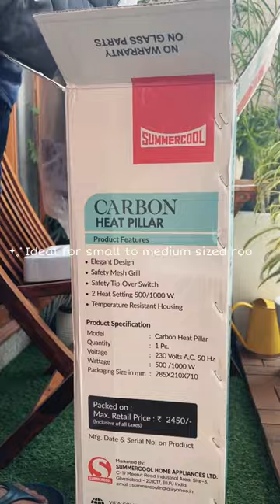"Unbox Luxury on a Budget: Elegant Room Heater Reveal!"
room heater side effects
home finds on Amazon
home finds haul
home finds haul
home finds shopping
Amazon finds India
Amazon finds room decor
budget shopping
budget room heater
home essentials in winter
home makeover
room makeover
 Follow ME ON:
yours_artistic_eye

"Dive into luxury without breaking the bank! 🌟 Unbox the elegance of our budget-friendly room heater that adds a touch of opulence to your space. Join us as we unveil the affordable luxury, showcasing style and warmth in one. Ready to elevate your surroundings without compromising your budget? Hit play and explore the chic world of our new room heater! "